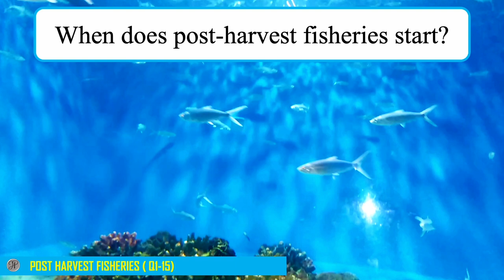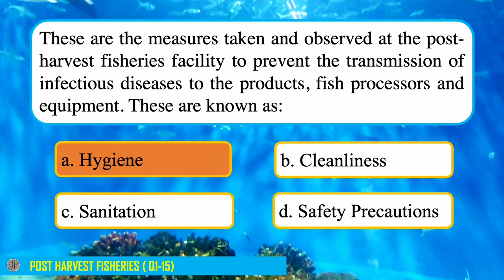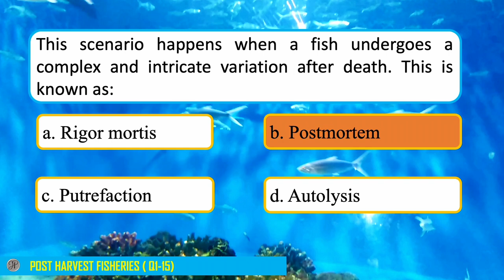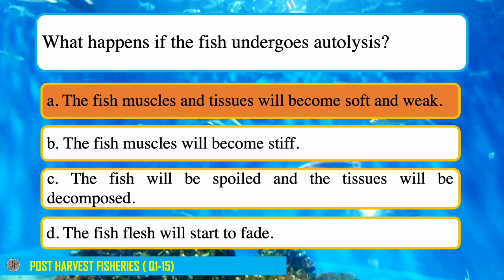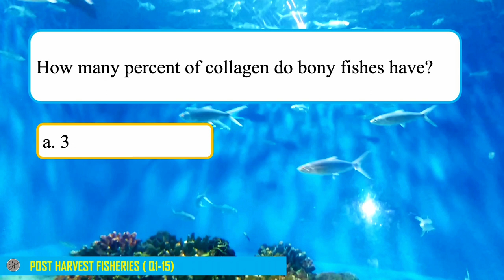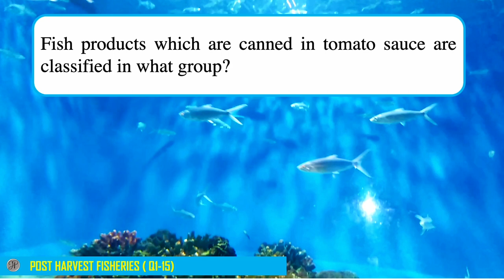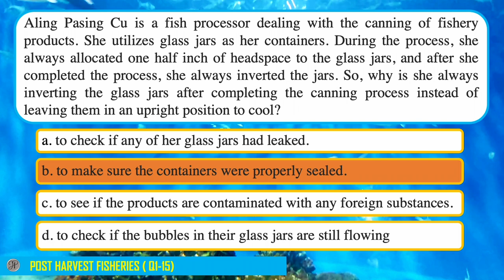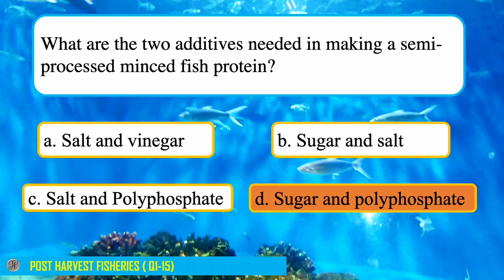FISHERIES BOARD EXAM | POST- HARVEST FISHERIES REVIEW QUESTIONS_ Q1-15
Good day, everyone! In this video, we shared 15 possible questions and answers about Post-Harvest Fisheries in preparation for the Fisheries Professional Licensure Examination.
Keep on reviewing. Aja!